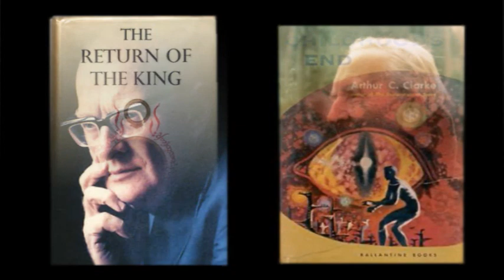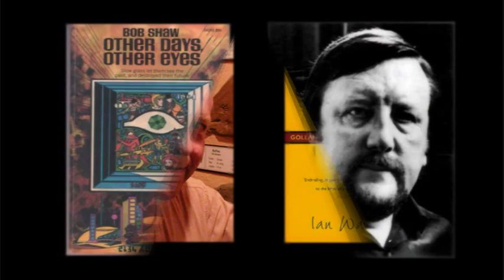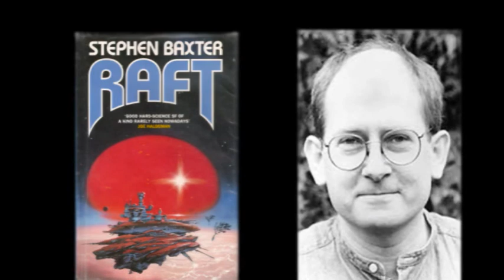London In 2014 - Jerusalem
London is bidding to be the host city for the World Science Fiction Convention (aka Worldcon) in 2014. and help celebrate the great history and heritage of Science-Fiction and Fantasy in the UK, not to mention its future.